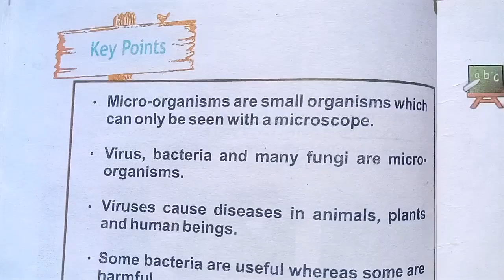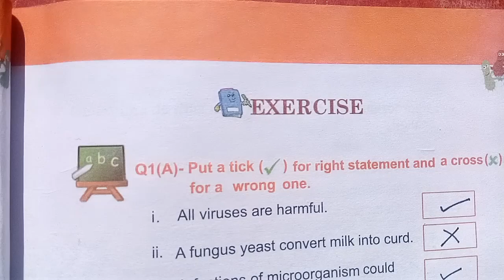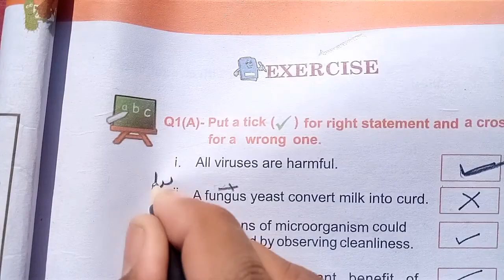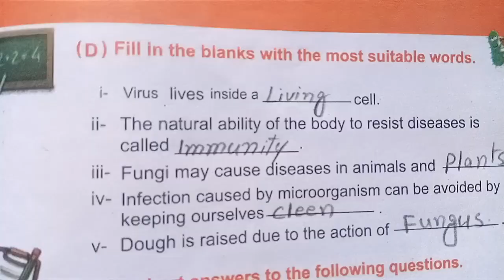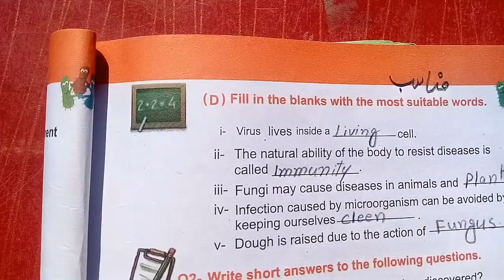Microorganisms Summary. Key points Short answers True False column matching. PST CT preparation.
اس ویڈیو میں آپ خوردبینی جانداروں کے حوالے سے سبق کے اختتام پر سبق کا خلاصہ سیکھنے کی کوشش کریںگے۔جبکہ اہم نکات خالی جگہیں مختصر سوالات کے جوابات اور صحیح غلط کی نشاندہی بھی سیکھیں گے۔